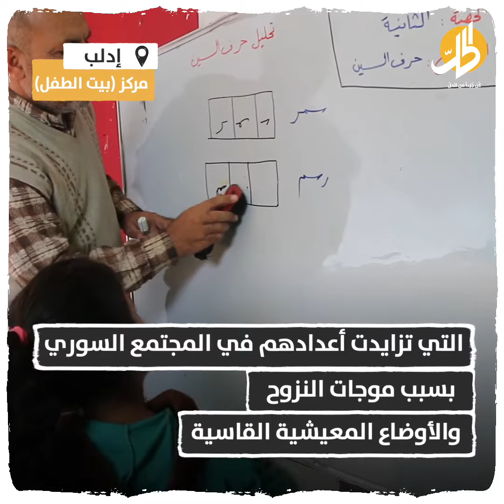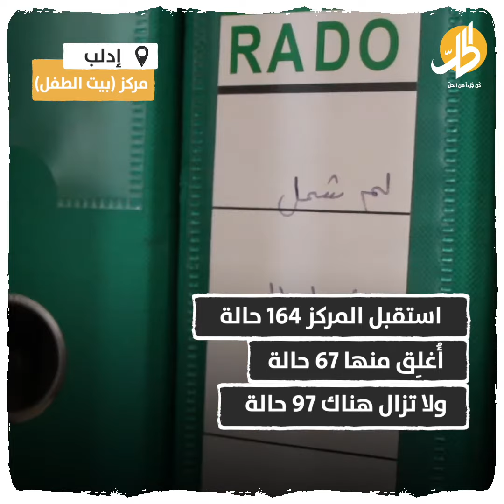بيت الطفل في إدلب محاولة إعادة الحياة للأطفال مجهولي النسب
مركز (بيت الطفل) تأسس عام 2019 في مدينة سرمدا بريف إدلب الشمالي، يقدم الرعاية للأطفال المنفصلين ومجهولي النسب التي تزايدت أعدادهم في المجتمع السوري بسبب موجات النزوح والأوضاع المعيشية القاسية.